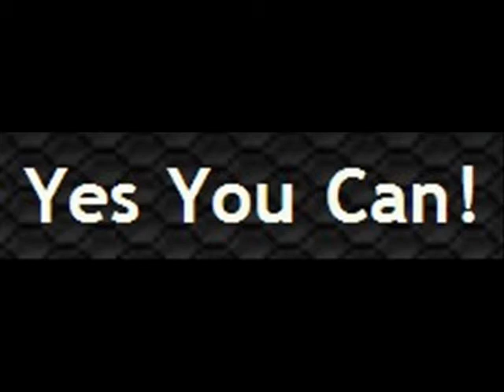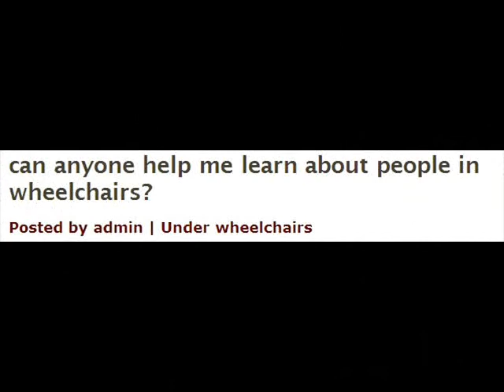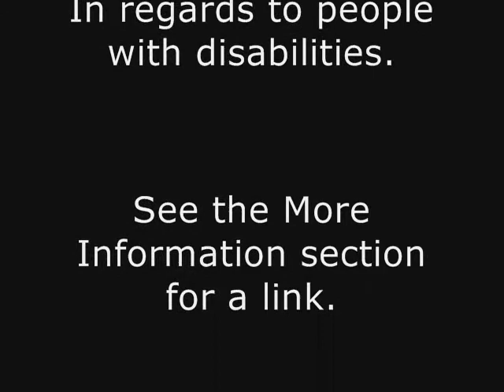Featured Site: Disability Articles FEATURED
Some people surf the net, I tried that got hurt and now I roll around the internet.

The people running it have so many great topics, questions, thoughts, and of course articles presented that I had to share the news of this site's efforts to my YouTube community friends.

Please take a look into I think you will really be gald you did.

Spinergy - Never give up. Never.
AbiliTV